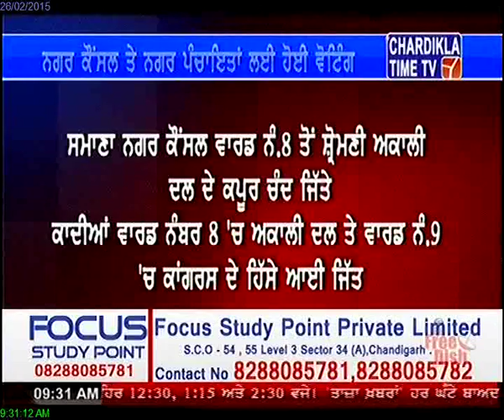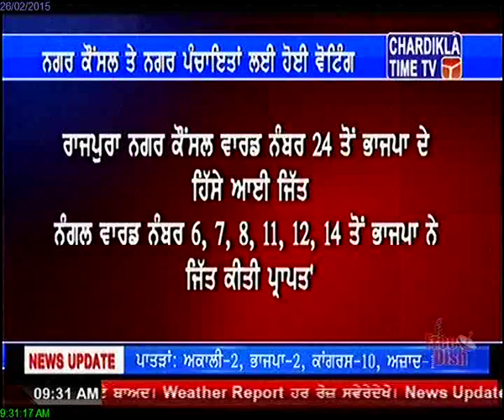British Army considers proposals to create a Sikh regiment : February 26,2015